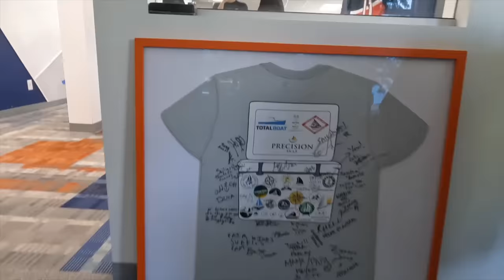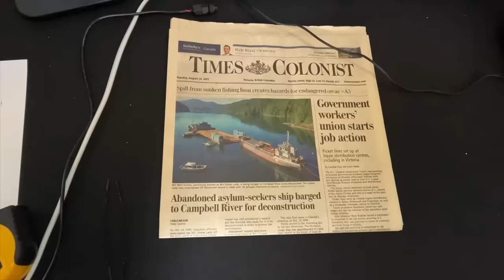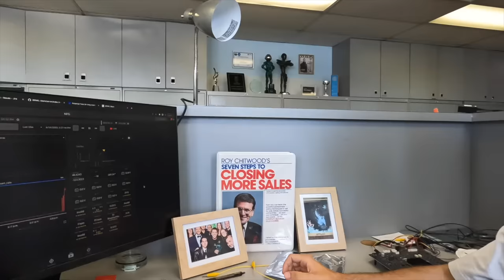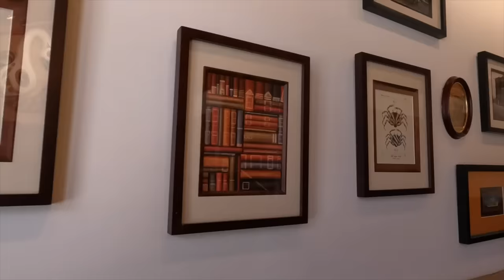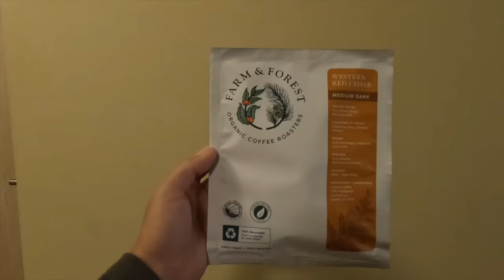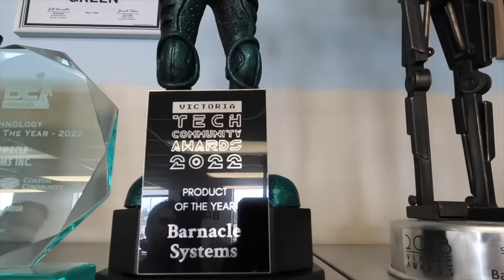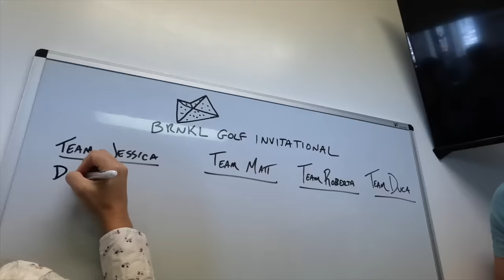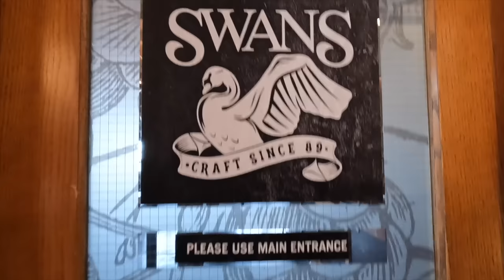⛵️Doing things for the first time is so AWESOME!! 😎 Ep.307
Exploring Canada! This week we experiment many things for the first time and we got to hang out with some of our favorite people.

Mantus anchor for the dinghy